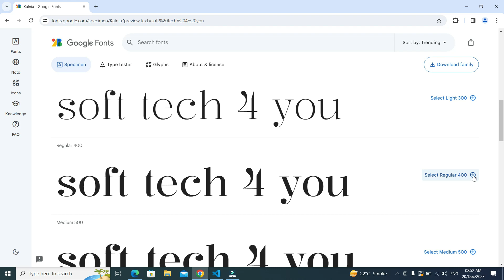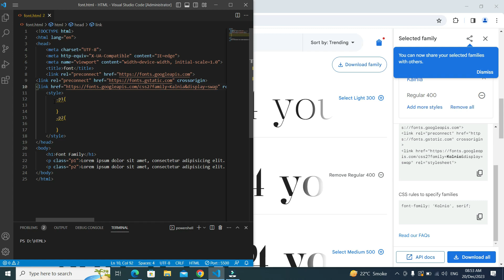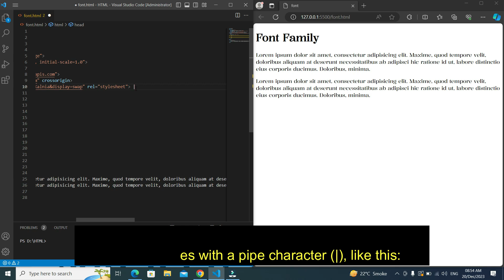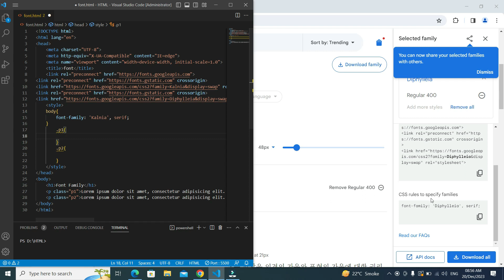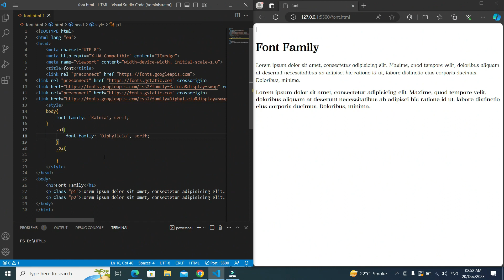How to Add Google Fonts | Add Google Fonts in CSS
in this video we will learn how to add google fonts in our program and how to check showing webpage text output step by step.